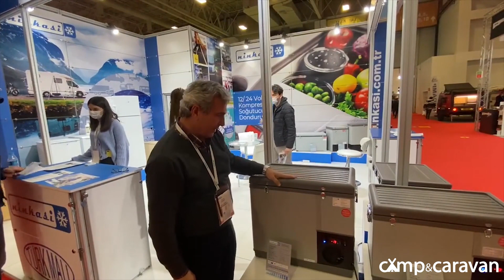TÜRKİYE'NİN YERLİ ARAÇ BUZDOLABI! / NİNKASI 2021 KARAVANİST FUARI'NDA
📌 TÜYAP İstanbul Fuar ve Kongre Merkezi'nde düzenlenen Karavanist Fuarı'nda Ninkası firmasının standını ziyaret ettik. Firma Kurucusu ve Genel Müdürü Suphi Komut karavan severlere, fuarda sergilenen araç buzdolaplarını anlattı.

Videolarımızdan haberdar olmak için bildirimleri açabilirsiniz...